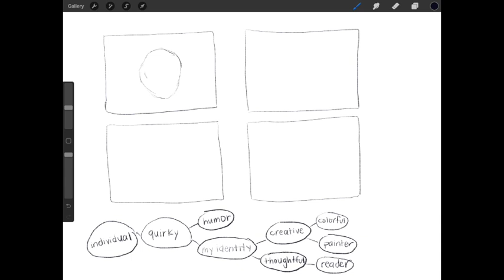6th grade Identity Self Portrait Plan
Mrs. Lee's plan for her Identity Self Portrait. Watch as she makes a mind map of her unique identity and then four thumbnail sketches.